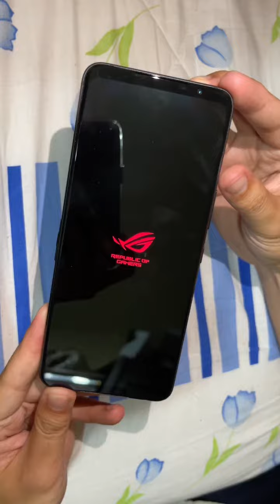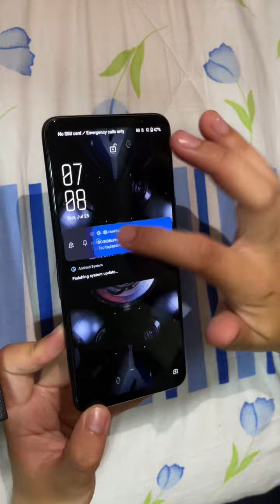Ang astig ng AsusROG5 😍